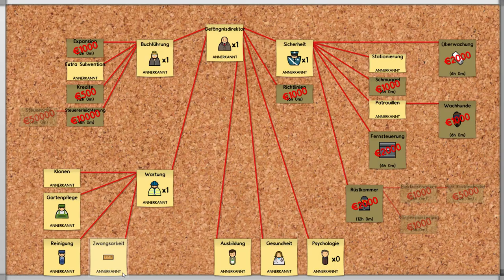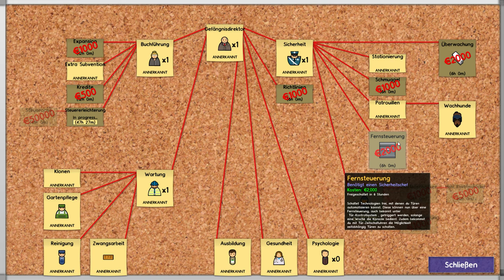Prison Architect [HD+] #007 Mein Eigenheim für Fesselspiele ★ Let's Play Prison Architect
Prison Architect ist noch in der Early Access alpha. Jedoch kann ich jedem, der auf alte Klassiker wie Theme Park oder Theme Hospital steht, sich dieses Spiel zu holen. Es lohnt sich wirklich und wenn man einmal durch die etwas komplizierte Menüführung durchgestiegen ist, macht es einen stundenlangen Spaß!

Viel Spaß mit Prison Architect

Wenn ihr übrigens Vorschläge habt, wie wir etwas bauen sollen, oder Anregungen, Fragen zum Spiel oder Tips habt, dann schreibt diese bitte in die Kommentare. Ich werde versuchen alle zu beantworten. ☺